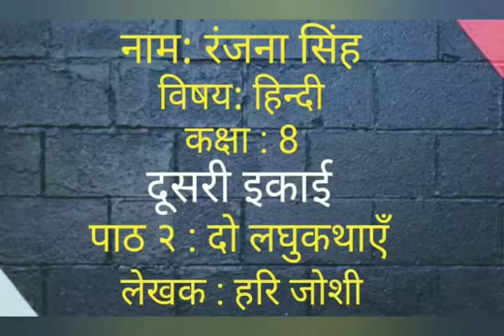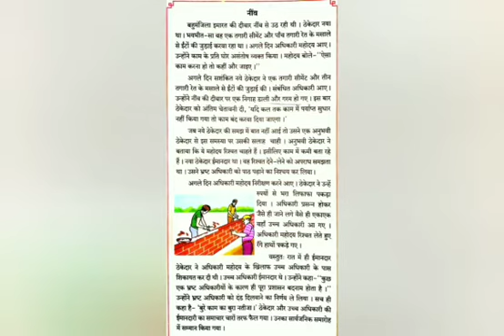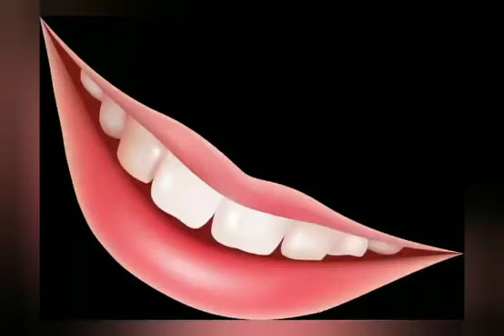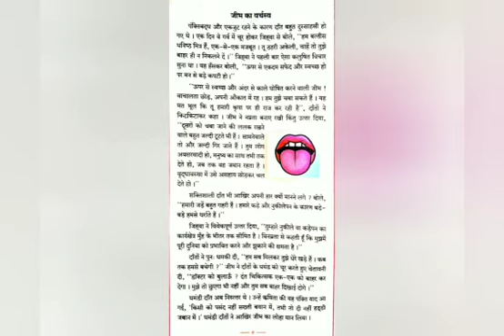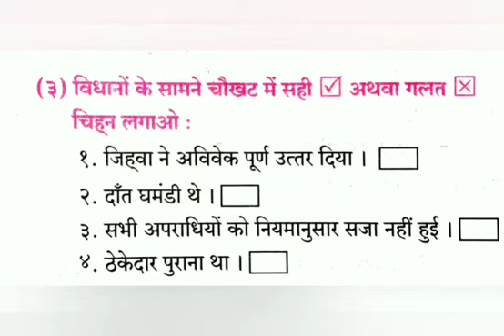STD 8 SUB HINDI TOPIC DO LAGHUKATHAYE BY MRS RANJANA SINGH